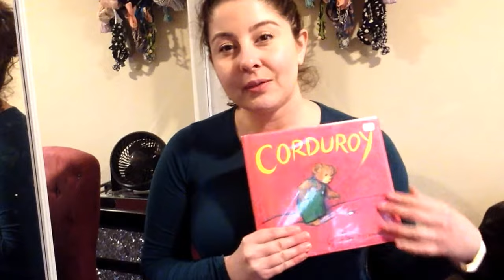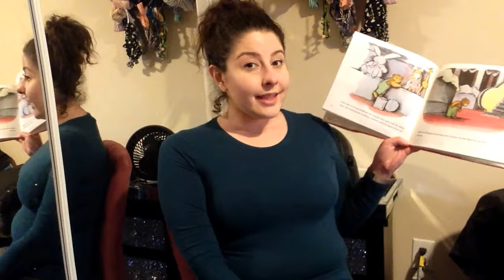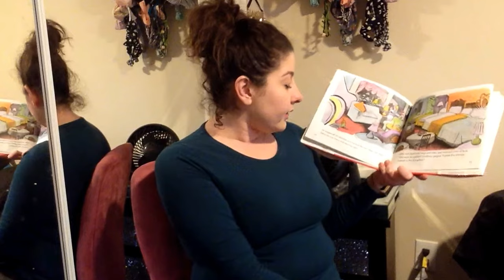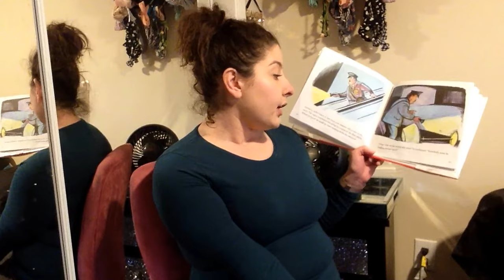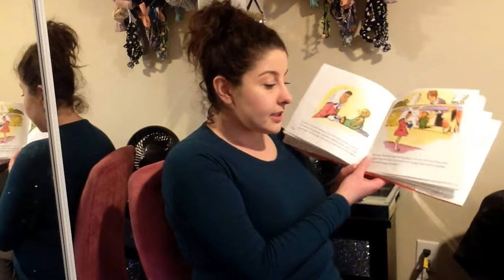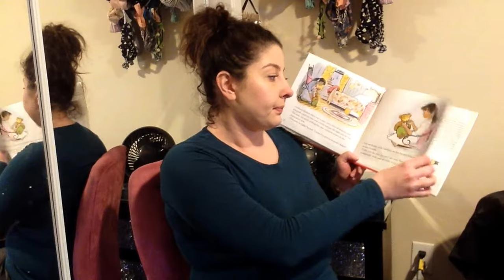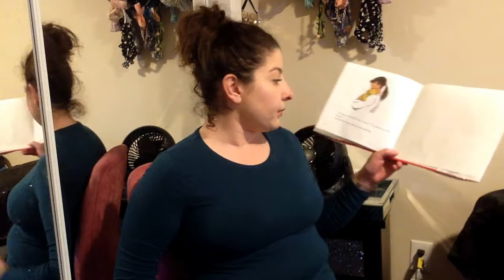Reading Corduroy By Don Freeman Out Loud ASMR Style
Reading The children's book, Corduroy by Don Freeman
out loud asmr style.

Talk with me: Hi! Please join me on WowApp. and see what it is all about. Thank you.